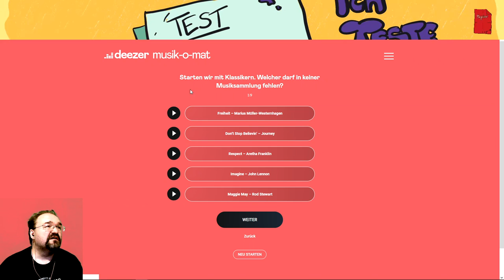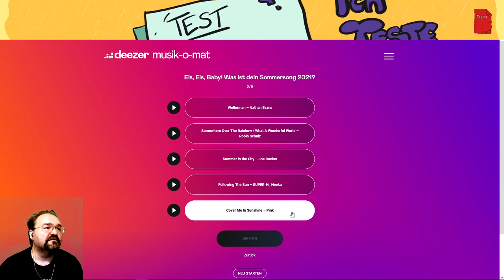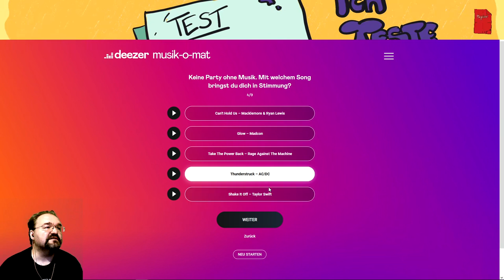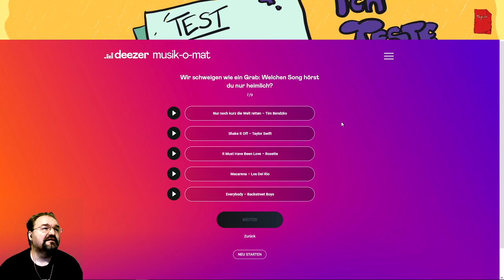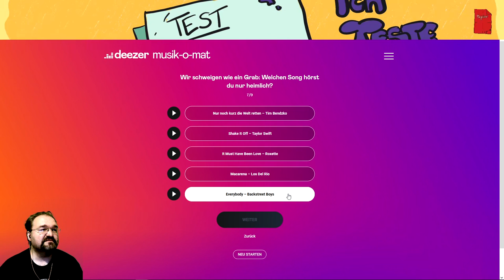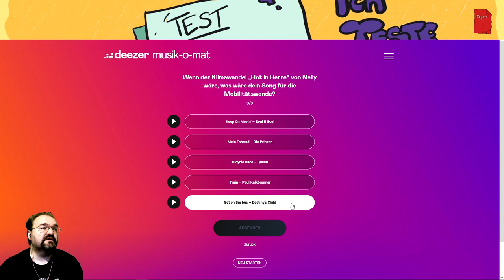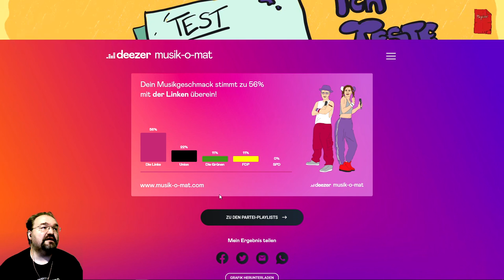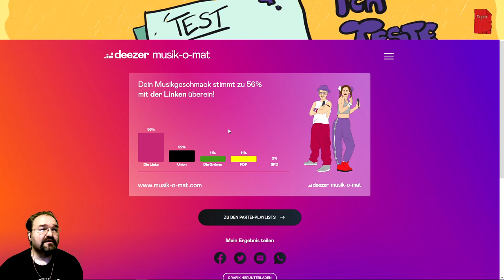Ich teste Tests - Musik-O-Mat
Eigentlich nicht wirklich ein Test, mehr eine Art als Test getarnte Werbeseite für einen Spotify ähnlichen Musikstreaming-Dienst, der mir nix für's ausprobieren bezahlt.
Kein redaktionelles Angebot, daher auch kein Link.

Wer alle Ähs zählen kann, schreibe die Anzahl bitte in die Kommentare.